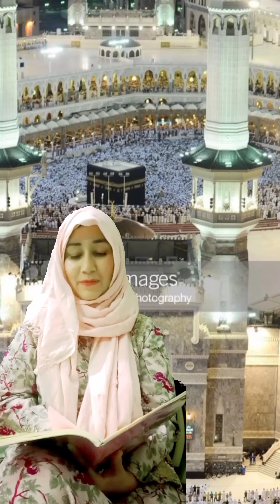Ramadan Special By Teacher Sobia(Preps)